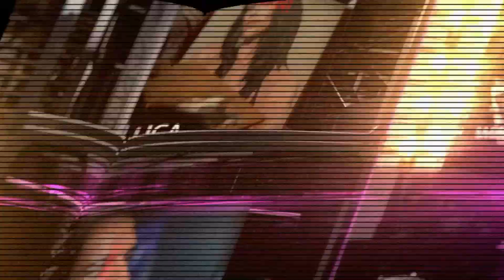MLNVV 2024 87 Puntata Martedì 6 Febbraio